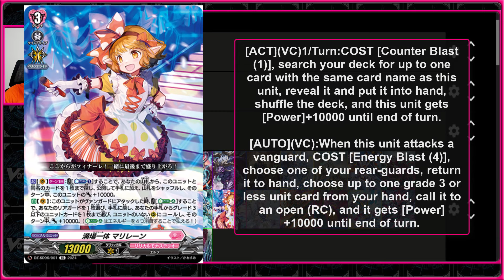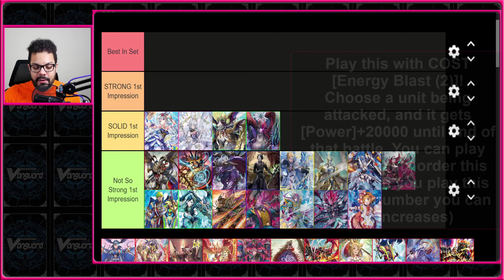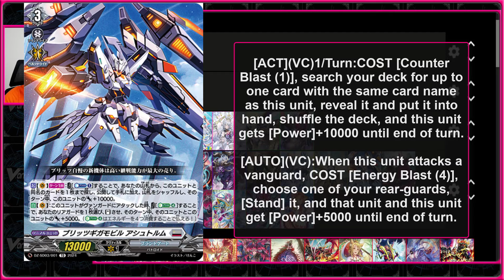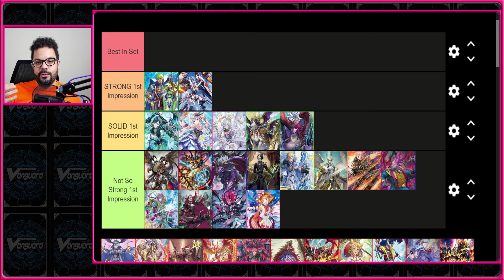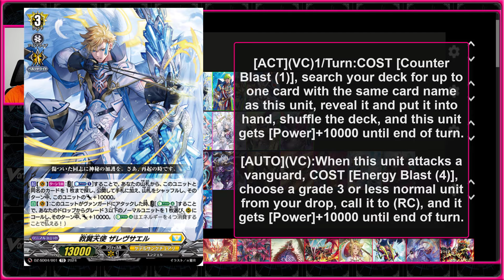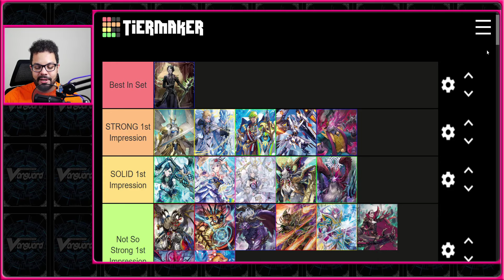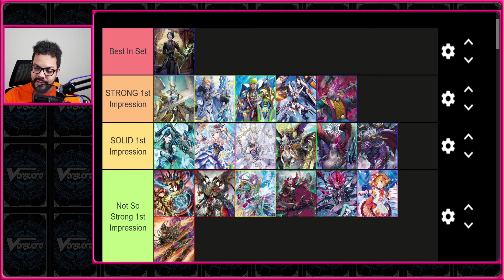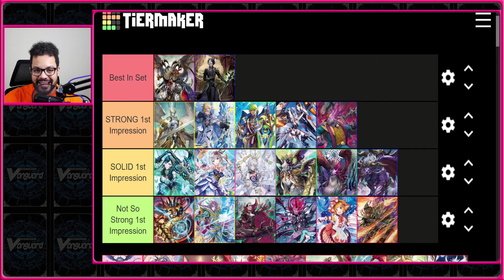1st Impressions Of Divines Set 1?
Wanted to take a look at all the decks that are NEW and SUPPORTED Directly in this set as today is the first day it releases in Japan!

SocialMedia:
Time Stamps:
0:00 - Intro
0:39 - How this will work
01:50 - Kairi
02:40 - Marleen
03:21 - Kysrain
05:10 - Magnolia
06:11 - Lascaria
07:20 - Christianos
08:54 - Gravidia
09:51 - Astrum
12:05 - Welstra
14:18 - Alden
15:17 - Rezael & Sarevsael
17:54 - Greedon
18:45 - Arnold
20:07 - Oselargest
21:13 - Eugene
21:45 - Triump Dragon
23:41 - Vargas
25:48 - Closing thoughts/Outro
See something you like? Gimme a like! Hear something you hate? Lemme know in the comments! Enjoy and have a great day.